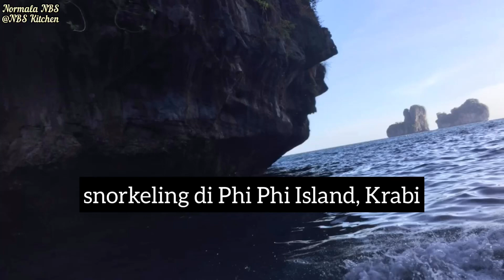Snorkeling di Phi Phi Island Krabi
pengalaman melakukan aktiviti snorkeling di phi phi Island. saya mengambil pakej halfday sunset dengan bayaran 350baht seorang.  island hoping ini merangkumi Maya bay, Monkey beach, Viking cave, Pileh Lagoon, Lohsamah Bay menikmati Sunset dan plankton